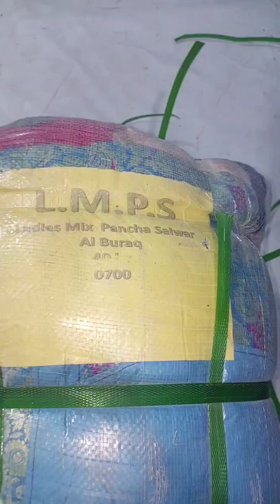Ladies mix pancha shalwar (40kg) bandle price : 16000 Rabta 03456073705